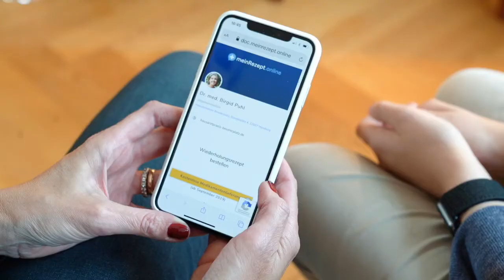meinRezept_online_web